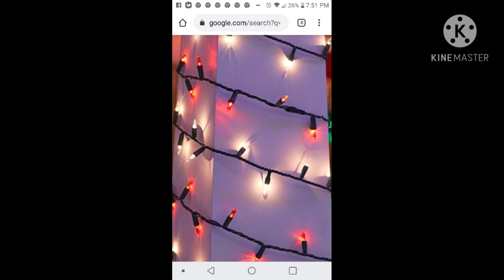Lights freestyle#515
milwaukee